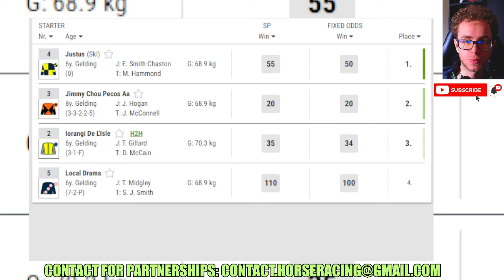Justus wins at Catterick 01 01 2024 Horse Racing RESULTS Bet